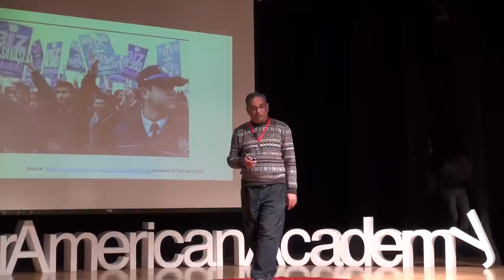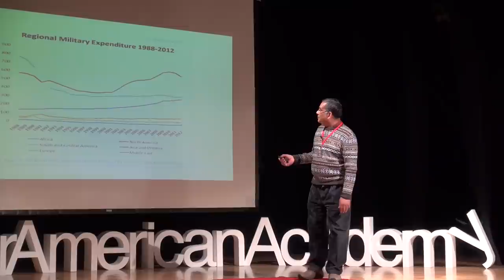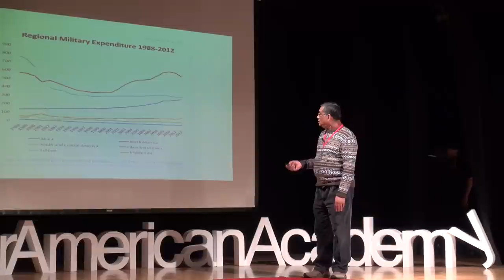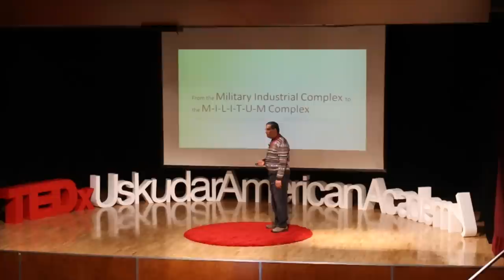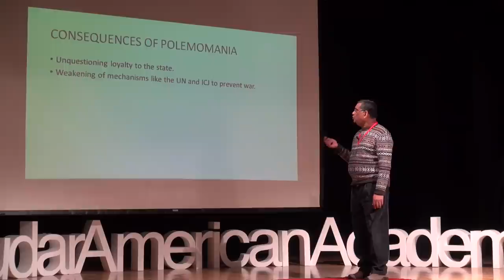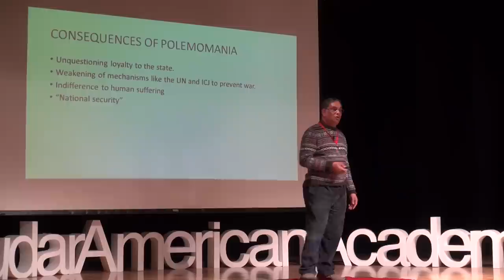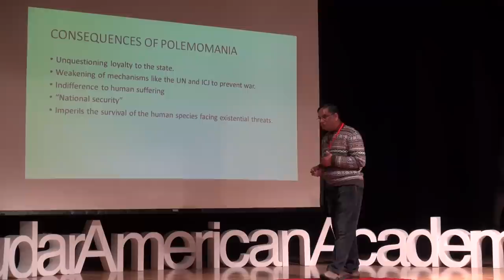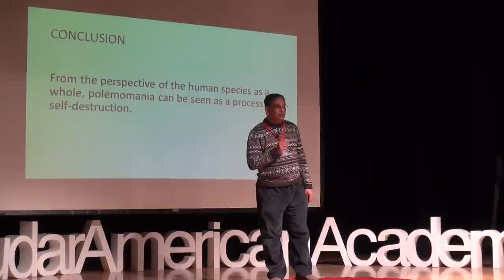Polemomania: The addiction to war | Gautam Sen | TEDxUskudarAmericanAcademy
In his TEDx Talk, he questions the normalization of war and argues that unless we abolish war, we will continue to allow the propagation of lies and ignorance that distract us from the pursuit of truth and understanding.

Gautam Sen is an International Baccalaureate Coordinator at Uskudar American Academy, and has been a teacher for nearly thirty years.